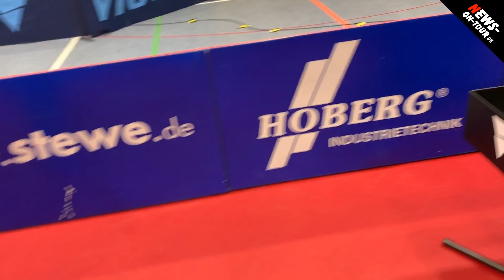Das passierte nach dem Spiel: TTC Schwalbe Bergneustadt - SV Werder Bremen 3:2 | Tischtennis TTBL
+++ WICHTIG! Dies motiviert uns um so mehr weitere tolle Videos für Euch zu produzieren!! Wenn ihr Fragen und oder Anregungen habt, kommentiert das passende Video. "Gefällt Euch ein Video" dann gebt uns doch einfach bitte ein LIKE für unsere Arbeit!

(German) "Nutzungsbedingungen" für:
- Online: HONORARFREI "unverändert" via original YouTube Code!!